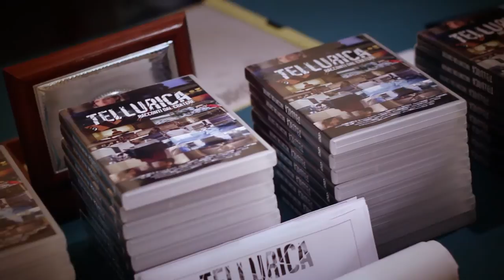Tellurica-Racconti dal cratere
Presentazione del film "Tellurica-Racconti dal cratere", tenutasi a Ferrara il 24 Settembre 2014. Ho avuto il piacere di poter realizzare i sottotitoli in inglese per questo bellissimo film. Per l'occasione ho anche fatto le riprese della presentazione.

Sisma Emilia è un progetto cinematografico nato dopo i terremoti del 2012 in Emilia. "Tellurica - Racconti dal cratere" (2014) è il film realizzato dal Collettivo: dieci storie che ripercorrono il dramma del terremoto con gli occhi di chi l’ha vissuto dall’interno. Dieci punti di vista diversi per non dimenticare. Il film è stato interamente autoprodotto ed autodistribuito.

L'Emilia non dimentica!